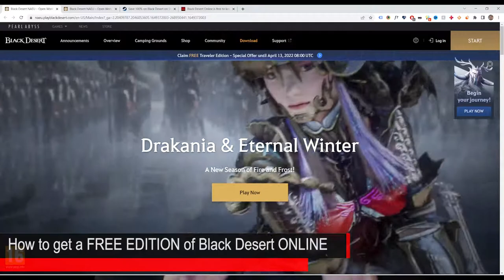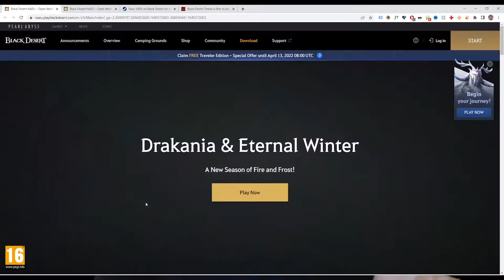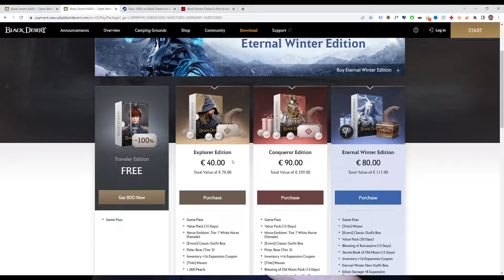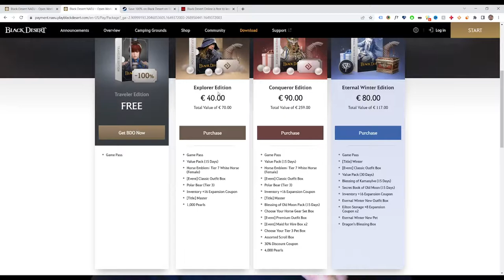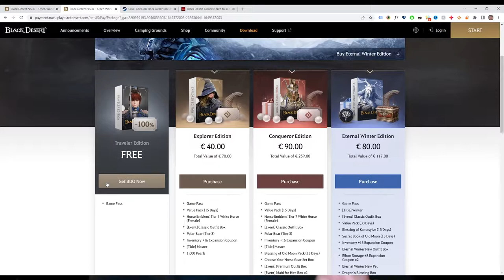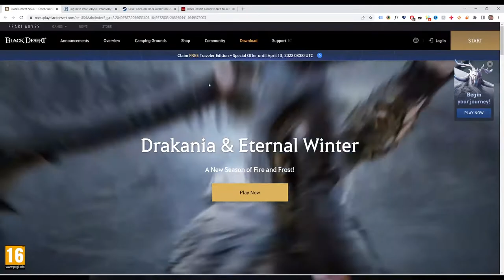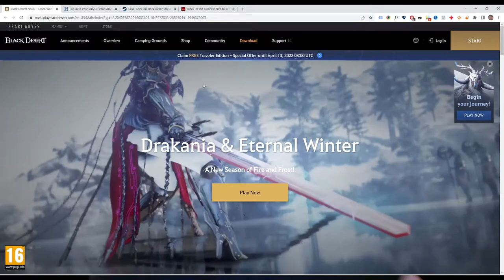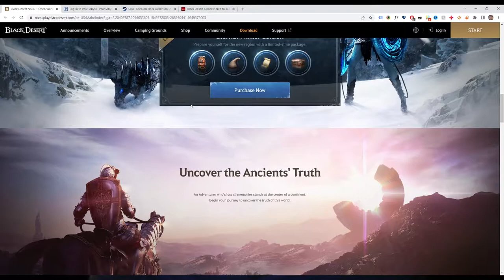THE ULTIMATE GUIDE TO GETTING BLACK DESERT ONLINE FREE!